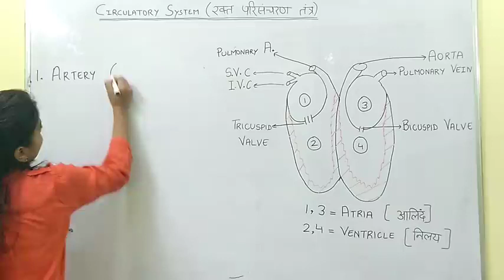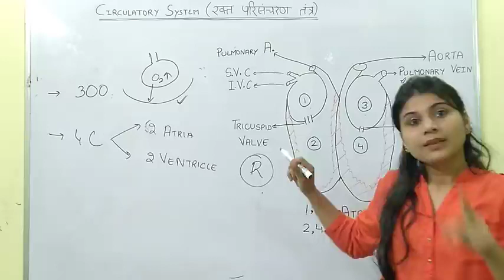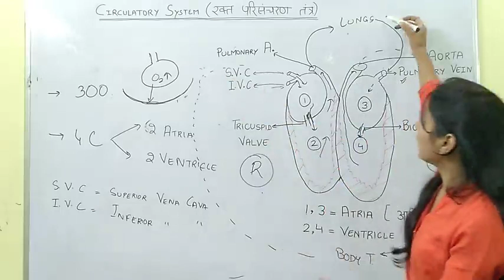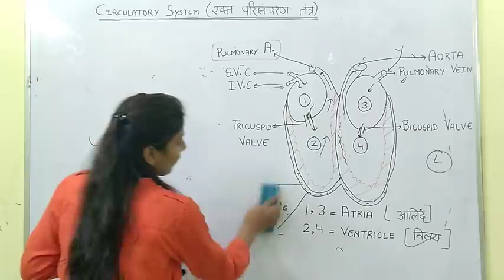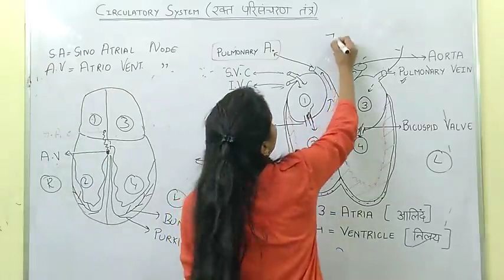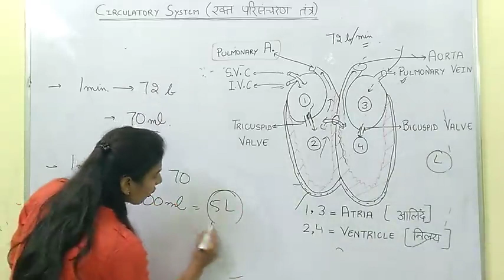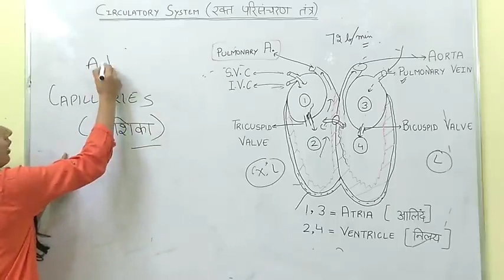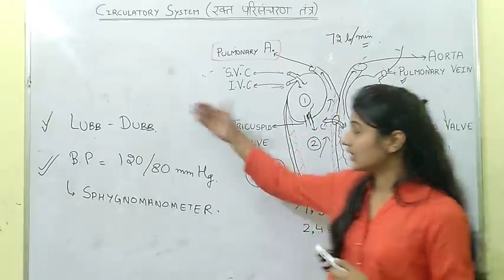Circulatory_System___Biology__परिसंचरण_तंत्र___Heart daktar plas Forest parvez YouTube master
Circulatory_System___Biology__परिसंचरण_तंत्र___Heart(480p)